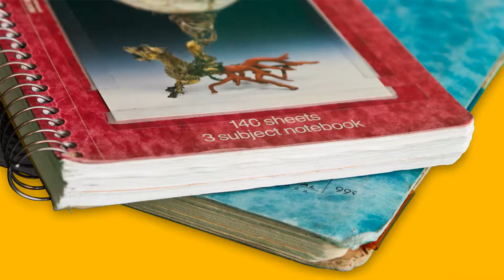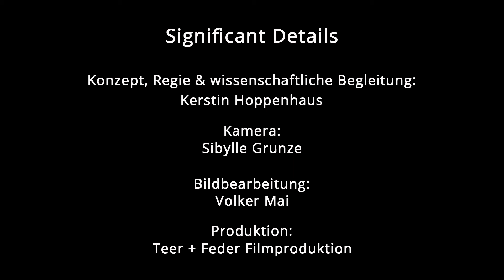Significant Details: Prof. Lorraine Daston, Historikerin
Gefördert durch: Bundesministerium für Bildung und Forschung, Robert Bosch Stiftung,
Projektträger: Leuphana Universität Lüneburg
Medienpartner: Spektrum der Wissenschaft.

Prof. Lorraine Daston: Historikerin, Direktorin am Max-Planck-Institut für Wissenschaftsgeschichte, Visiting Professor, University of Chicago

In SIGNIFICANT DETAILS erzählen Wissenschaftlerinnen in einer Serie von Interviews von ihrem Leben mit und in der Wissenschaft: von den Höhen und Tiefen ihres wissenschaftlichen Alltags, von ihrem eigenen Weg in die Wissenschaft und von der Bedeutung, die Wissenschaft für sie ganz persönlich hat.

Ausgangspunkt für die Gespräche sind bestimmte „signifikante Details“ – konkrete Objekte, die das Denken der Forscherinnen über ihre Wissenschaft und über die Welt widerspiegeln. Manche stammen direkt aus ihrem Arbeitsumfeld, andere haben überhaupt nichts mit Wissenschaft zu tun. Doch für die Wissenschaftlerinnen haben sie eine besondere Bedeutung.